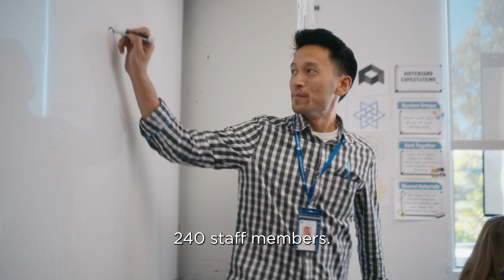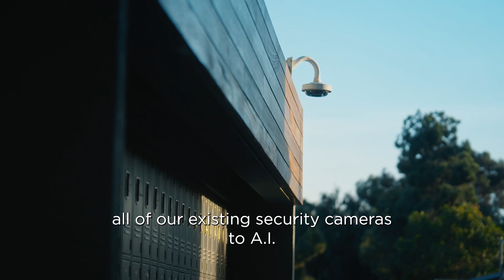Protecting staff and students with AI at the edge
While serious incidents in schools are incredibly rare, La Jolla Country Day School (LJCDS) wants to be prepared for every eventuality. To protect students and staff, the school LJCDS reached out to security specialists Kognition to explore how it could harness AI to shore up its defenses. An AI-driven threat-detection system at its campus running on the Lenovo ThinkEdge platform, powered by Qualcomm® Cloud AI 100— is helping drive 83% faster responses to potential incidents.